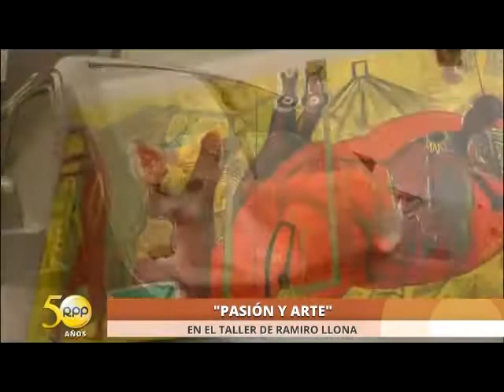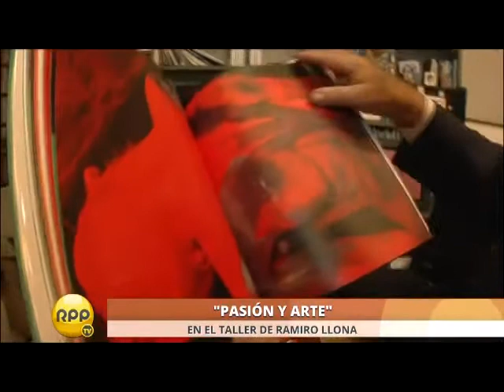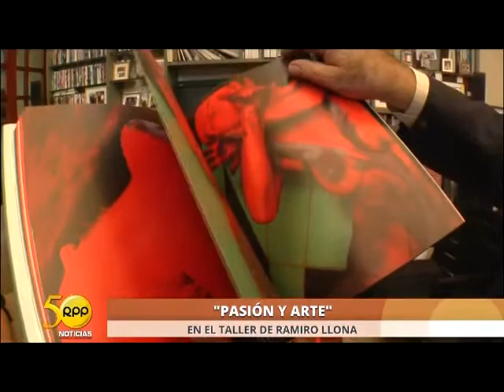Chema a las 11 - Pasión y Arte